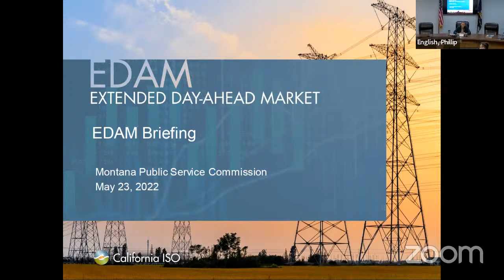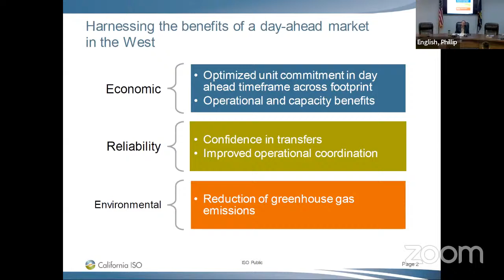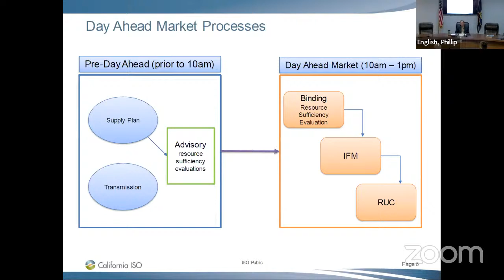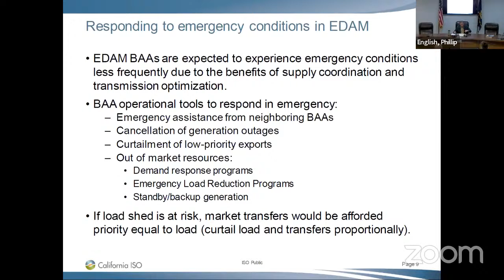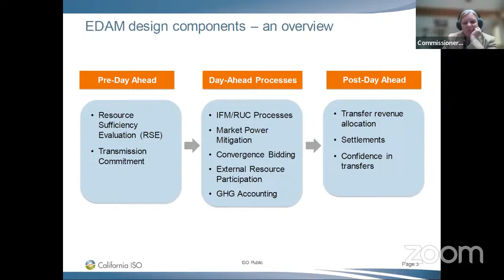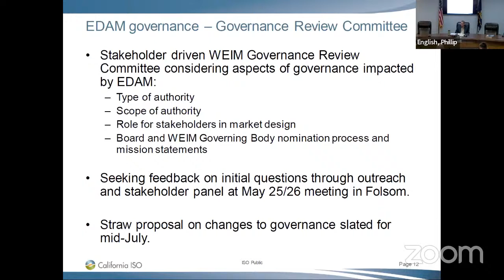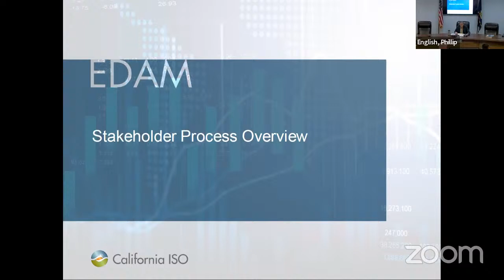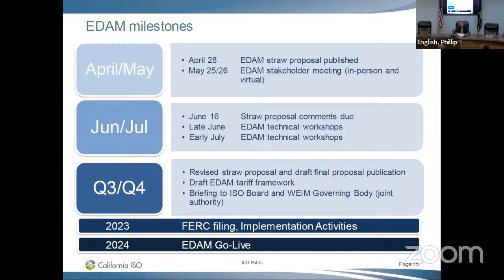Informational Meeting – California ISO (CAISO) – Extended Day Ahead Market (EDAM).